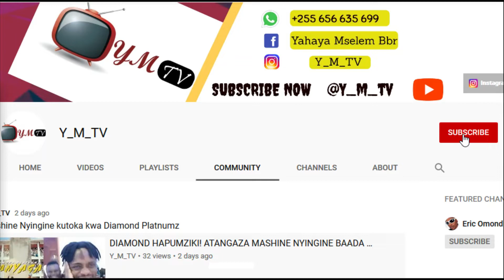MTIBWA VS YANGA(1-1) PENATI(4-2):MAPINDUZI CUP 2020 09/01/2020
Yanga atupwa nje ya mashindano na mtibwa kwa Penati.Tazama magoli yote na penalti.Yondani,Makame wakosa penati